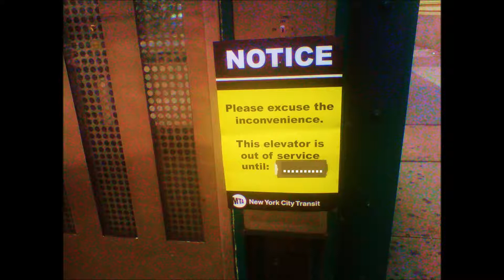90 Twenty Flight Rock (fun song arrangement)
I've taken the liberty to slow this song down quite a bit - Eddie Cochran sang it as an uptempo 12 bar blues in the 1956 film 'The Girl Can't Help It'.
It was later covered by Paul McCartney and even The Rolling Stones!